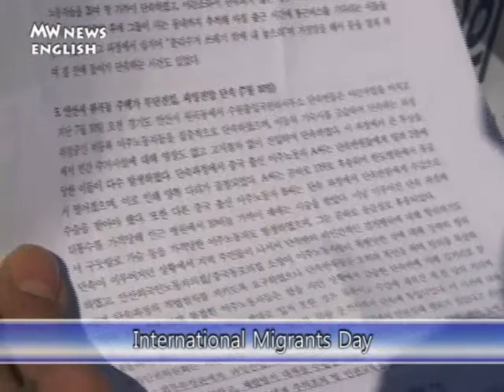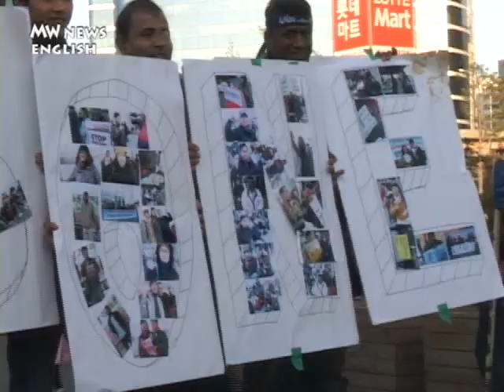International Migrants Day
MWTV ENGLISH NEWS